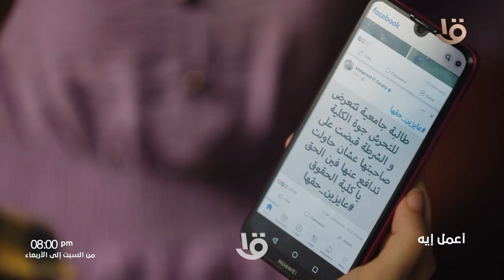انتظروا مسلسل "أعمل إيه " من السبت إلى الأربعاء الساعة 8 مساءا على قناة مصر الأولى